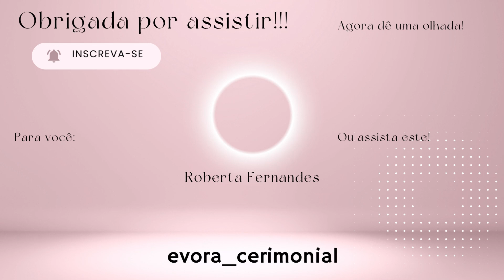SETEMBRO realmente é o MELHOR mês para se Casar? Saiba os Detalhes dos casamentos em Setembro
Setembro é o novo “mês das noivas”.
Já parou para imaginar sua festa de casamento em setembro!

Ele conquistou o coração de muitos casais e, hoje, é considerado o mês mais disputado para as celebrações de casamento — principalmente, para quem sonha com uma cerimônia ao ar livre e/ou em contato com a natureza e lindas decorações de casamento.

📌 Site para Noivos GRATUITO: Faça sua Lista de Presentes em Dinheiro

📌 Compre seu PRESENTE agora

Entretanto, já parou para pensar por que a possibilidade de realizar o casamento em setembro arrebatou o coração das noivas de plantão? Como você deve imaginar, existem, sim, motivos (e vantagens) um tanto significativos para se casar nessa época do ano.
O casamento em setembro é uma excelente opção, não deixe de considerar essa possibilidade. Uma data no mês mais disputado do ano pode ser uma ótima alternativa para os noivos de plantão. Assim, você conseguirá desfrutar de todas vantagens e tornar a sua cerimônia de casamento ainda mais agradável para todos os envolvidos.

۞ஜ▬▬▬▬  RECADINHO AS NOIVAS ▬▬▬▬ஜ۞

▬▬▬▬▬▬▬▬▬ஜ۩۞۩ஜ▬▬▬▬▬▬▬▬▬

▬▬▬▬▬▬▬▬▬ஜ۩۞۩ஜ▬▬▬▬▬▬▬▬▬

♡ Obrigada pelo carinho, pelos recadinho e por assistir o Évora Cerimonial aqui no Youtube! Desejo que o seu grande dia seja abençoado e do jeitinho que você sempre sonhou!!!

Espero que encontre aqui no nosso canal a inspiração certa que te faça sonhar, planejar e realizar seu grande evento!!!

Seu comentário e jóinha é super importante para mantermos nosso trabalho e conseguirmos ajudar mais e mais noivas com esse mesmo sonho!

▬▬▬▬▬▬▬▬▬ஜ۩۞۩ஜ▬▬▬▬▬▬▬▬▬

SOBRE MEU CANAL: Oi eu sou a Roberta Fernandes, cerimonialista da Empresa Évora Assessoria e Cerimonial e especialista em casamentos e eventos.

casando em setembro,
vale a pena casar em setembro,
setembro,
casar em setembro,
mes das noivas,
setembro mes das noivas,
mes para casar,
melhor mes para se casar,
casamento em setembro,
noivas de setembro,
quando marcar a data do casamento,
festa de casamento,
data do casamento,
data para casar,
melhor mes para casar ao ar livre,
melhor mes para casamento,
melhor mes para casar,
qual a melhor data para casar,
casamento ao ar livre,